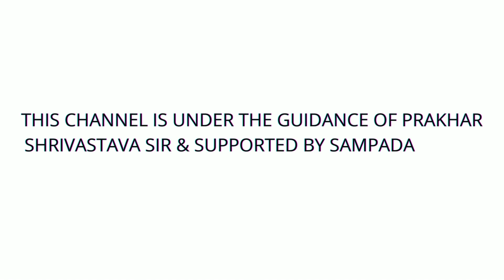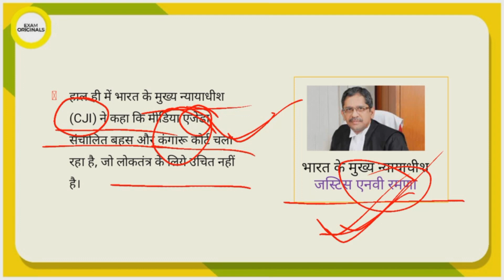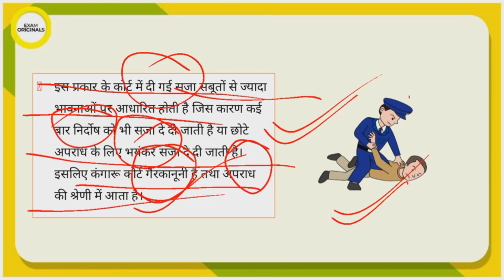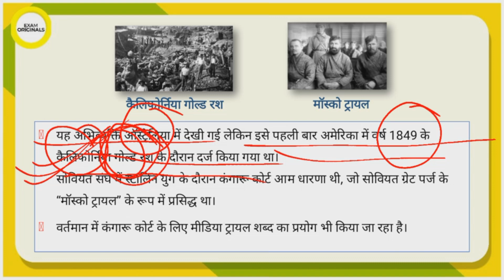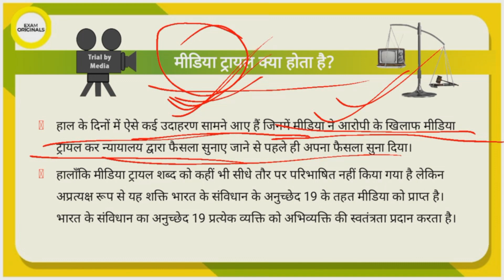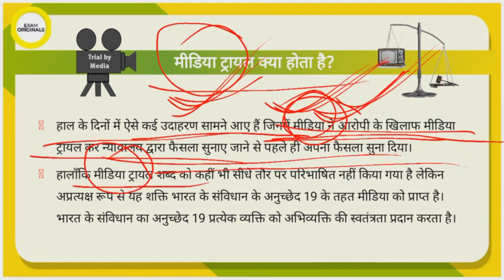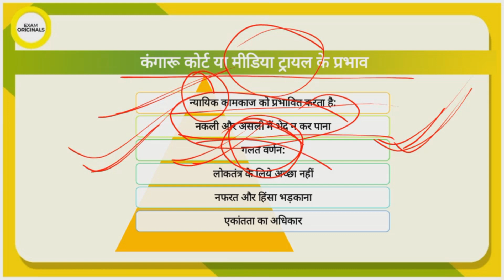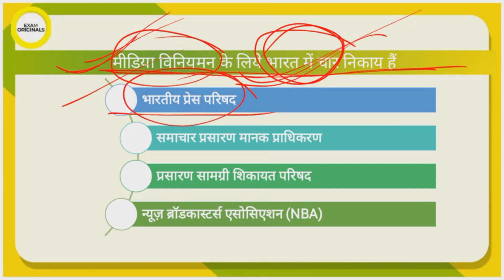मीडिया को क्यों कहा जा रहा है कंगारू कोर्ट? | By Aditi Ma'am | Exam Originals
Give prelims mock free tests by clicking this (Designed By selected students & Experts)

(Strategy by Sampada Ma'am)